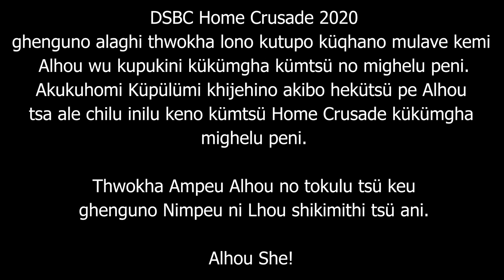Ino Khetoi Shikhu Pastor | DSBC Home Crusade 2020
DSBC Home Crusade 2020

Day 3. Last Night

Akimiji : "Akibo Ikhiphekütsü Hoho"

Atsapiu : Ino Khetoi Shikhu, Pastor
                 Thilixu Village Baptist Church